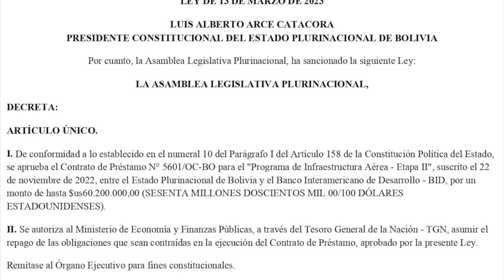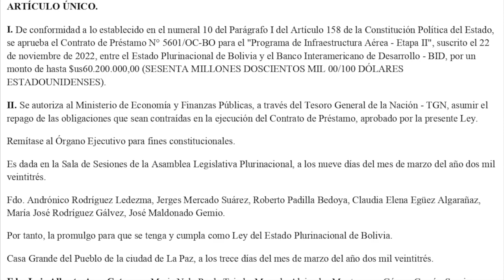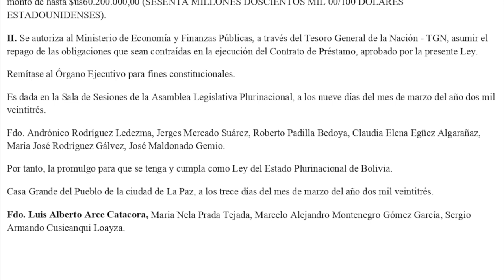LEY N° 1499 - Contrato de Préstamo N° 5601/OC-BO para "Programa de Infraestructura Aérea - Etapa II"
ARTÍCULO ÚNICO.

I. De conformidad a lo establecido en el numeral 10 del Parágrafo I del Artículo 158 de la Constitución Política del Estado, se aprueba el Contrato de Préstamo N° 5601/OC-BO para el "Programa de Infraestructura Aérea - Etapa II", suscrito el 22 de noviembre de 2022, entre el Estado Plurinacional de Bolivia y el Banco Interamericano de Desarrollo - BID, por un monto de hasta $us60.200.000,00 (SESENTA MILLONES DOSCIENTOS MIL 00/100 DÓLARES ESTADOUNIDENSES).

II. Se autoriza al Ministerio de Economía y Finanzas Públicas, a través del Tesoro General de la Nación - TGN, asumir el repago de las obligaciones que sean contraídas en la ejecución del Contrato de Préstamo, aprobado por la presente Ley.